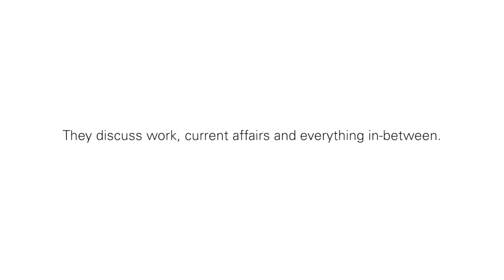Magnum Quarantine Conversations: Cristina de Middel & Thomas Dworzak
The ongoing COVID-19 crisis has resulted in most Magnum photographers being restricted in their movements.

As part of a broader photographer-led response, a new series, Quarantine Conversations, will see Magnum photographers in frank, and unedited dialogues about work, current affairs, and everything in-between.

The pairings for these conversations will be made by lottery, and this latest installment sees Cristina de Middel direct questions to Thomas Dworzak. Middel and Dworzak talk about the choices a photojournalist’s face when covering death, protection of the individual, Thomas’ new project & social media.